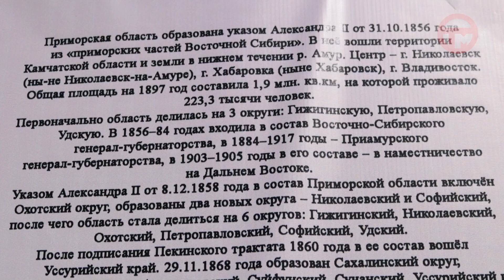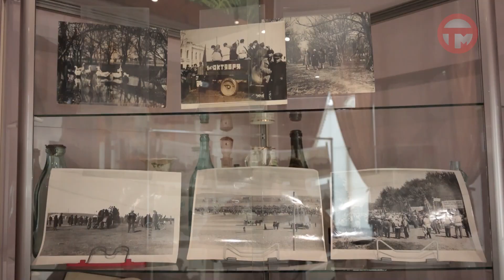Выставка "Приморский край в картах" открылась на территории городского музея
На баннерах отражены основные этапы административного деления и не только. Исторические предметы дополнили экспозицию.